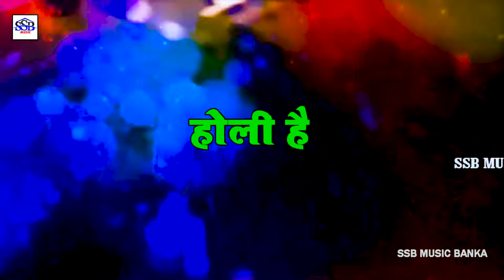Video || सईया वाला जगह प देवरे लगाएगाSandeep sharmila || Saiya wala jagah pa devre Khortha video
सईया वाला जगह प देवरे लगाएगा
saiya wala jagah pa devre lagayega
singer sandeep sharmila yadav